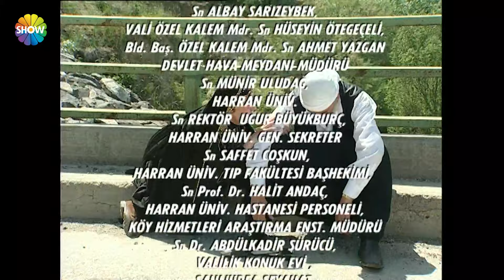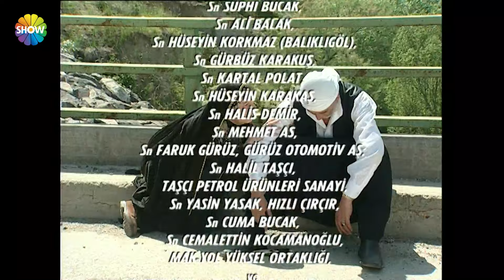Gurbet Kadını 39. Bölüm | FULL HD